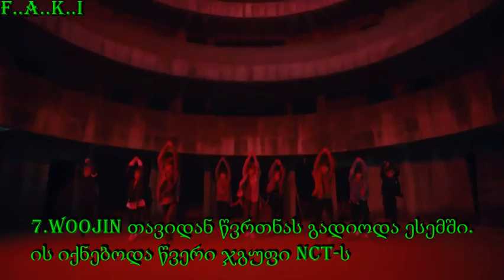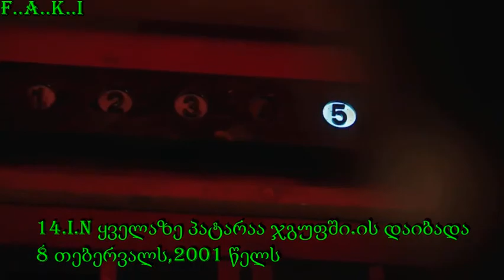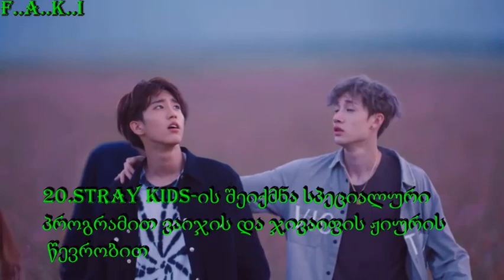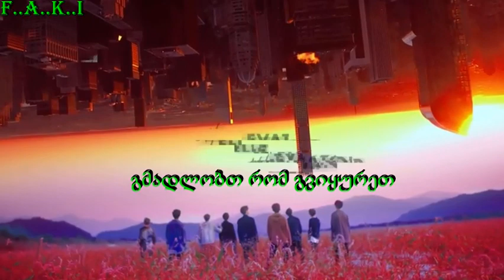20 ფაქტი STRAY KIDS-ის შესახებ